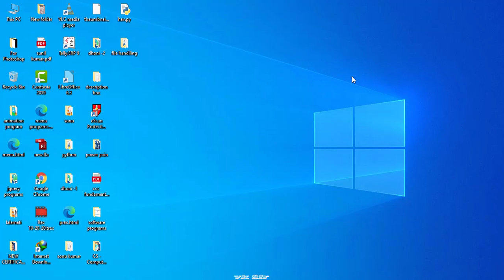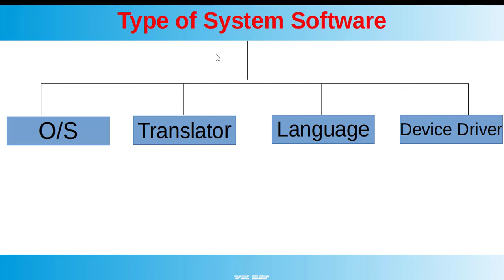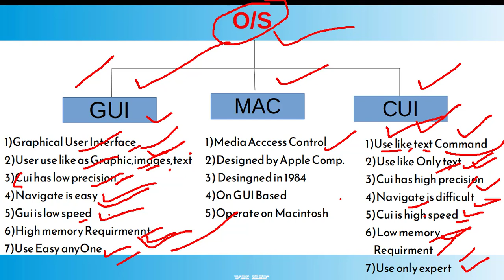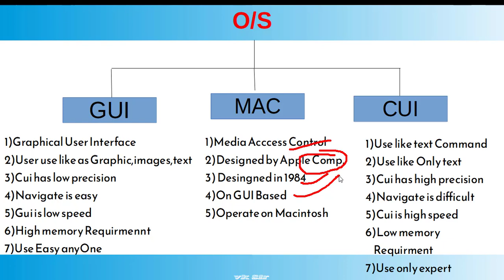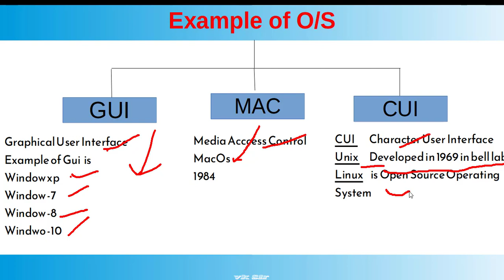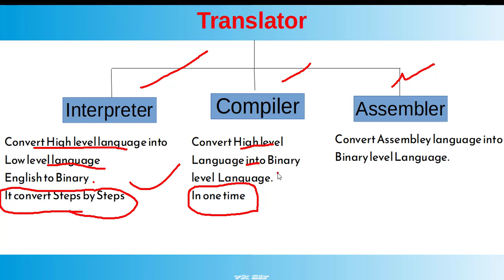what is os|| o/s kya hota hai|| operating system by vk sir|| what computer window|| cs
in this video we will discuss what is operating system  student please watch this video carefully and take the good knowledge about the computer.